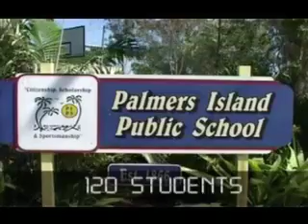Marcus Arruzza Reel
This is a basic showreel I put together for Fuel TV